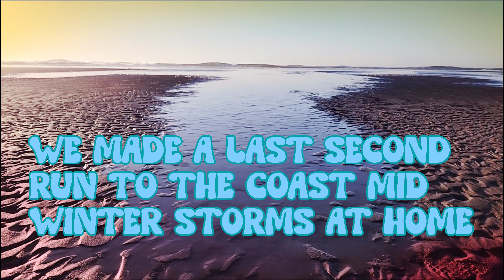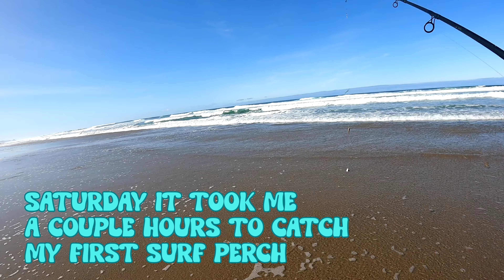Family Vacation!! Surf Perch on the beach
First surf perch caught on our family vacation to the Oregon coast, a childhood dream come true!